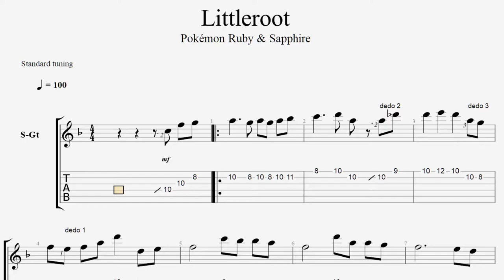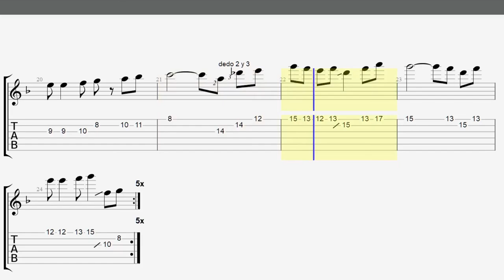Littleroot Theme (tab) - Pokémon Ruby & Sapphire